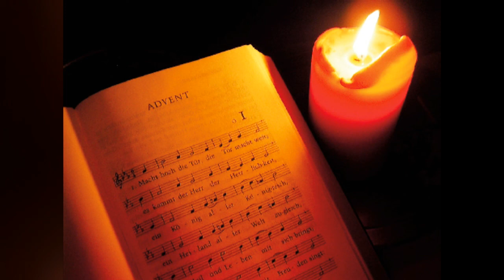Predica pr. Mihai Pătraşcu pentru Duminica a III-a din Advent (15 decembrie 2013)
Predica a fost rostită în cadrul Liturghiei transmise la Radio Iaşi